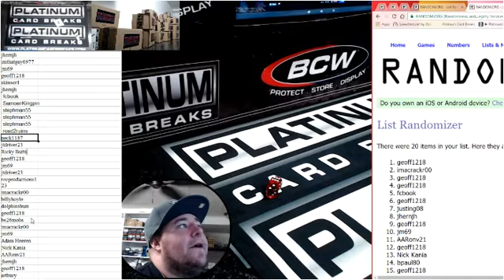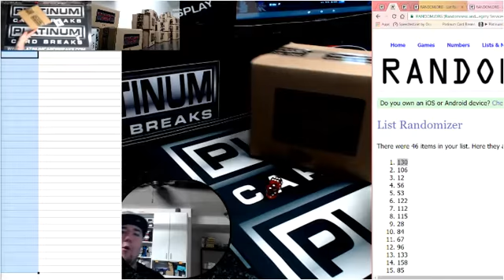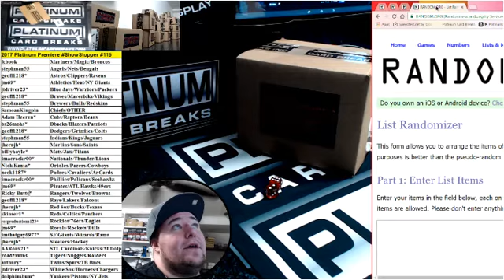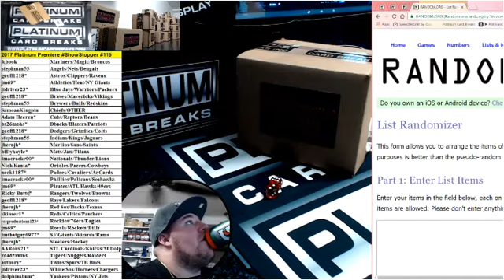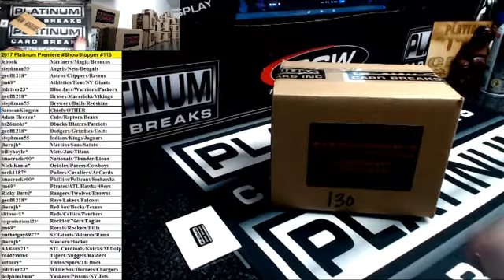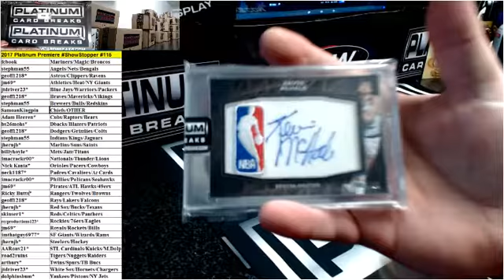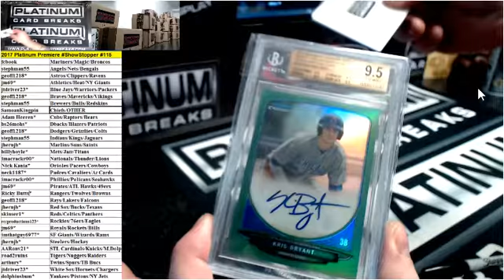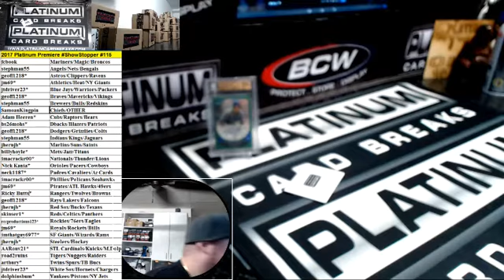2017 Platinum Premiere ShowStopper #115